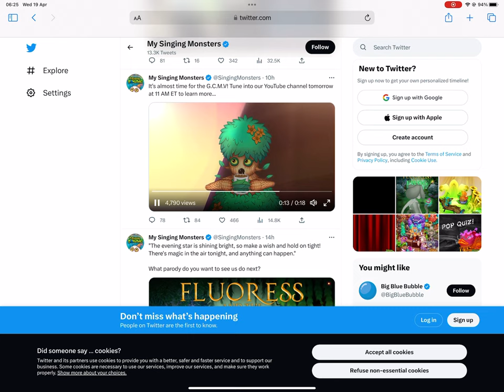IT’S HAPPENING!!!!!!!!! Echoes of Eco Trailer today at 4pm BST!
AHHHHHHHH CAN’T WAIT! TRAILER REACTION COMING SOON😁